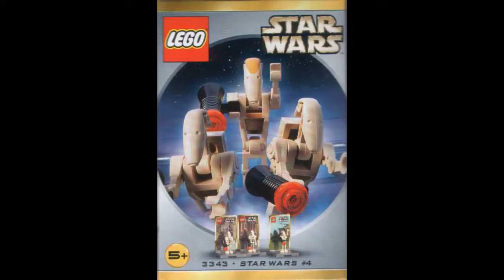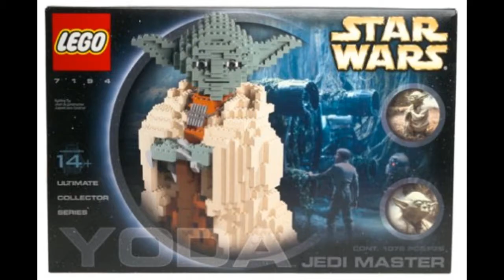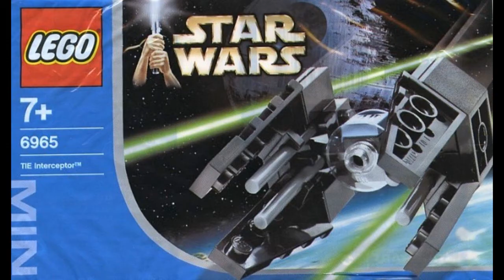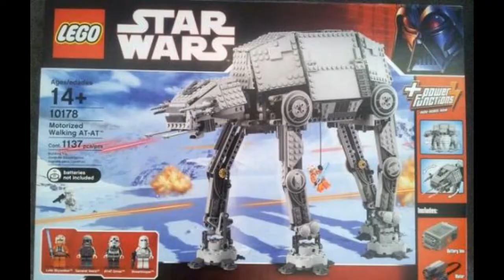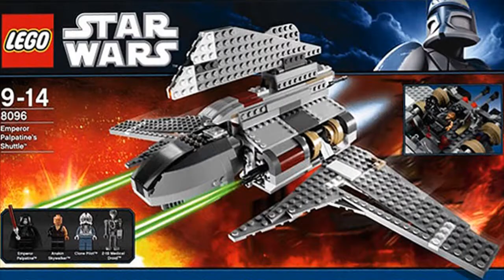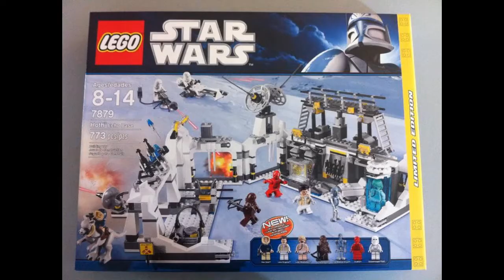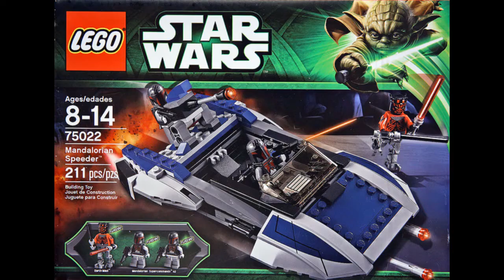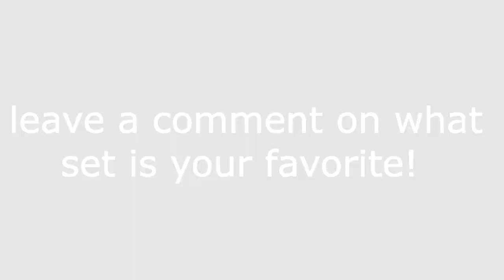1999-2013 EVERY LEGO STAR WARS SET EVER MADE (ALL SETS)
This video shows every Lego star wars set every made in order from 1999 to 2013.
If you're looking for a specific year:
1999: 0:09
2000: 0:37
2001: 1:12
2002: 1:31
2003: 2:09
2004: 2:40
2005: 3:07
2006: 3:40
2007: 4:00
2008: 4:30
2009: 5:09
2010: 5:50
2011: 6:14
2012: 7:00
2013: 7:45